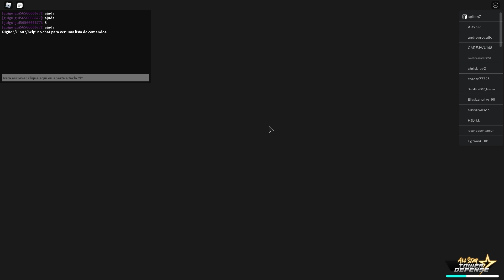FINALMENTE EU CONSEGUI.......